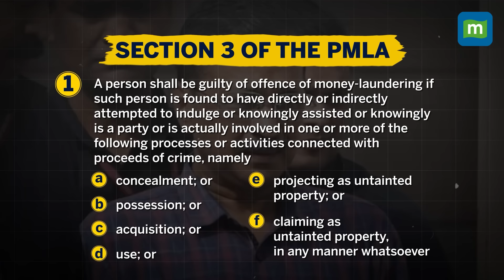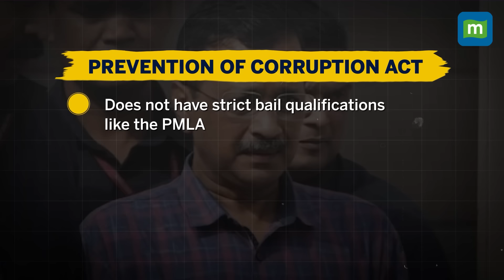Liquor policy case: Why Arvind Kejriwal is now in CBI dragnet?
On June 26, the Supreme Court was scheduled to hear Delhi CM Arvind Kejriwal's bail plea regarding money laundering charges related to the alleged excise policy scam. However, on the same day, the Central Bureau of Investigation (CBI) formally arrested the Delhi CM inside Delhi's Rouse Avenue Court in connection with the alleged liquor policy case. A Delhi court also granted 3-day custody of Kejriwal to the CBI.
The question arises: Why did the CBI arrest Arvind Kejriwal in the same alleged liquor policy case in which the Enforcement Directorate (ED) has already arrested him? And how will this arrest impact Kejriwal's release?